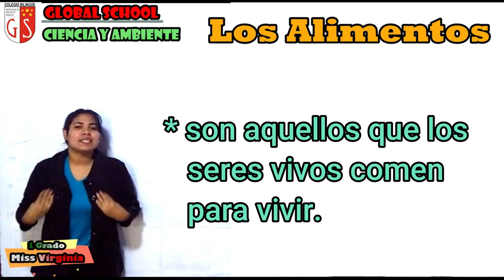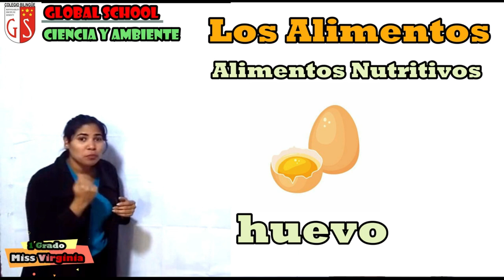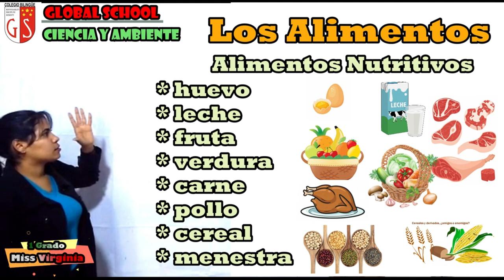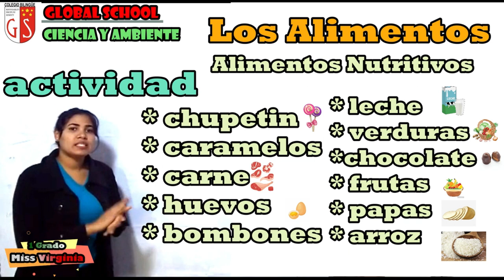09 06 2020 1er Grado C1